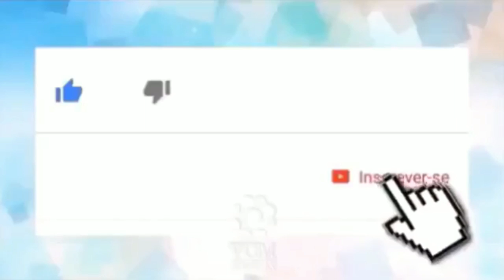Novidade anunciada sobre assassinato de Eliza Samúdio que deixou o Brasil perplexo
👀1⃣2⃣3⃣👀▁▂▃▅▆██████▆▅▃▂▁

          _*🤳🏼Mãe de Eliza Samudio quebra silêncio e critica Globo*_

*🥏MEU SEGUNDO CANAL GOIÁS NÉWS POLÍTICO* ↙️